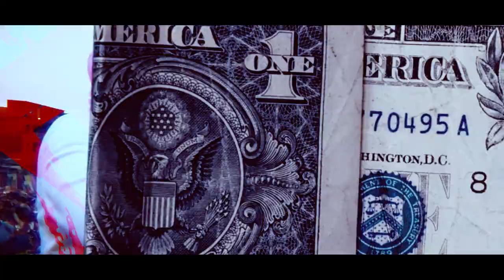MC Lele JP e Hugo CNB - Giro na Favela Tô de Nave Zera (Web Clipe - DJ CK)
MC Lele JP e Hugo CNB - Maloqueiro no Toque Mó Chave (Web Clipe - DJ CK)